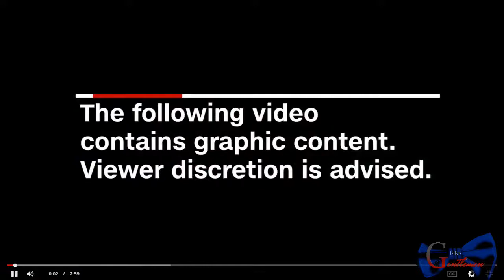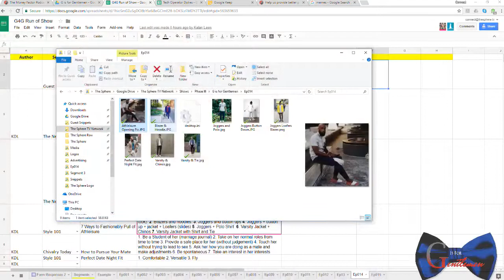G is for Gentlemen 014: Rise of Athleisure, Perfect Date Night Fit, How to Pursue Your Mate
In episode 14, we continue to press the envelope of culture and style for men. Our resident guest host Brandon Montgomery (@RealBMont) and Kalan Laws discuss the rise of “athleisure” as men are now wearing athletic wear in business environments. We also talk about the perfect outfit for a date night. Plus, we give you those missing gentlemen-based tips to pursue the perfect mate. All of this and more on G4Gents!